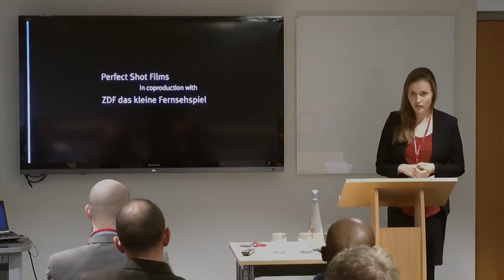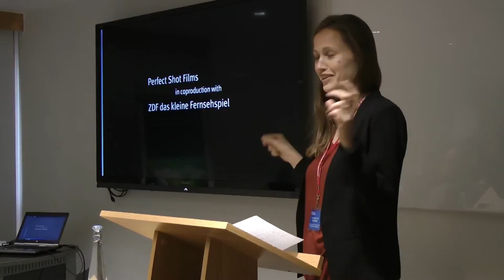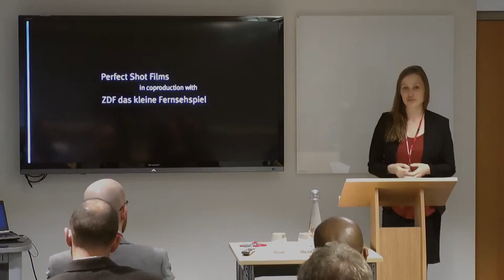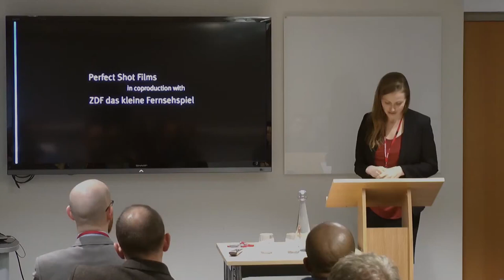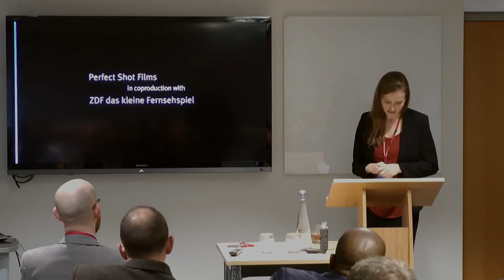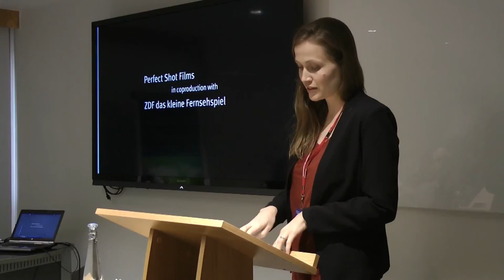We Were Rebels – Introduction with Film Director and current SCID Student Katharina von Schroeder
A talk given by Film Director and current SCID student Katharina von Schroeder at the 2015 Security, Conflict and International Development (SCID) Symposium. Hosted by the Department of Criminology at the University of Leicester